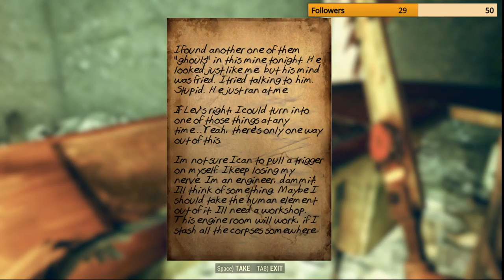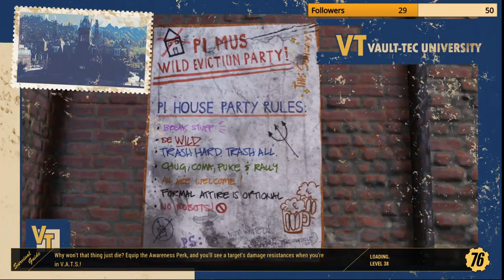Highlight: Cheating Death with Endradi & Weasel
Volume a bit low and twitch compressing the video badly again during movement, or it&#39;s my poor quality net.